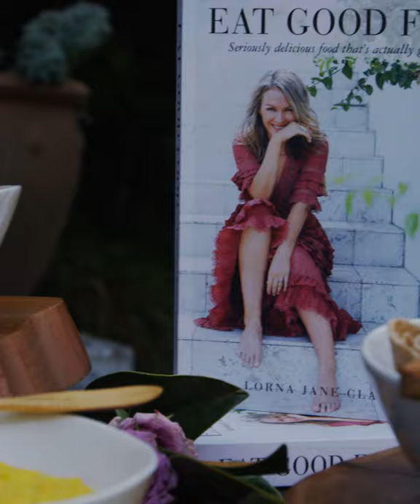Lunch with Lorna – Your exclusive November & December collection preview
Lorna previewed the Lorna Jane Nov / Dec Collections at her stunning LA home this week.
It was so much fun!  She welcomed so many inspiring women to her home ranging from Business owners, to models, to entrepreneurs, Personal Trainers and influencers. We captured the styles they loved and how they chose to style them to fit their individual lifestyles.

The energy, the passion and the laughter was incredible and it was a great reminder of how important it is to have passionate, supportive, like-minded and generous women in your life. xx

Thank you @ellie_gonsalves @annavictoria @tacoboutamangover @amandapandapaige @chanel_stewart @ayla_woodruff @katieaustin @naila @kayleigh.christina @mackenziealtig @tamradae @justdimpleit @ttlyteala @whitsich @nathaliesinkvist @griffinarnlund @evelina @jhechtkopf … including @pompomdaisy